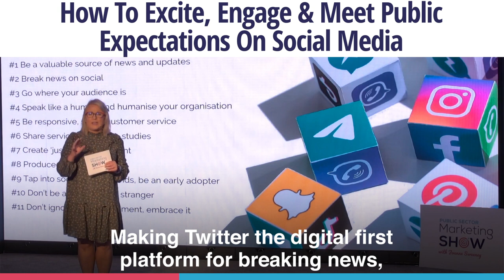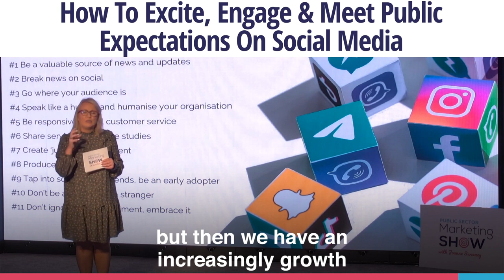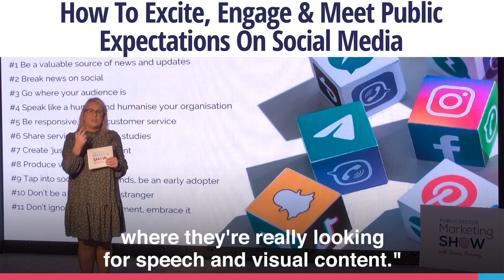How to Excite, Engage and Meet Public Expectations on Social Media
How can you get to the top? Well, let me give you some tips and tricks. The first thing that you need to remember is that when you're posting on social, you need to give value. Don't think about it as a box-checking exercise and getting a task done for the day. Really think about the valuable information that you're giving to a citizen, that they're likely not to hear anywhere else. And that's why they'll continue time and time again, not just to follow you or engage with you, but to share your content. Secondly, I would suggest that you should break news on social. Secondly, I would suggest that you should break news on social. Increasingly, we're seeing journalists doing that. Making Twitter the digital first platform for breaking news, and even breaking news there before it even gets to their publication, their TV station, or even their radio channel. So, thinking about Twitter for digital PR and breaking news there first. We're hearing a lot about the rise of TikTok in 2021, also Instagram, and then we have the introduction of Clubhouse. But you've got to ask yourself, do we have the capacity to be in all these places? And I always get asked, "Joanne, what social networks should we prioritise?" My answer back to you is quite simply, you need to be where your audience is. You can't really make these decisions around social media strategically about you mostly. You have to be where the audience is. So I was engaged in a webinar recently and I had somebody from local government in the UK saying, "Joanne, where should we prioritise our time? We don't have a lot of capacity, but we're really, really keen to ensure that we are engaging with citizens in our locality." And quite simply, I said, "Facebook is the local newspaper and the local radio station combined, but then we have an increasingly growth in audience segments going to Instagram, where they're really looking for speech and visual content." So for them I advise Facebook and Instagram. So, follow where your audience is.